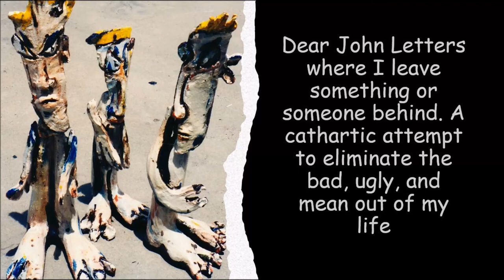Dear John Letter Ten: Dear Solitary Man,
The painting behind me is titled ‘Born In Captivity’, which refers to being born with an Autism Spectrum Disorder complicated with complicated Post-Traumatic Stress Disorder. I am painting this as a response to April being Autism Awareness Month and will be completed over 4 videos: Alexithymia, My University Experience, Solitary Man, and Chronically Negative People. The stretched canvas is 127cms square and I am using acrylic paint which is being built up in layers. It will become a quite dark painting in the final stage. I work from sketches done and stay with my plan. The blue figure is me and the over-bearing figure represents some crazymakers whom have had their piece of flesh. Unfortunately, it is common for people on the Autism Spectrum to collect the comorbidity of cPTSD (complex Post-Traumatic Stress Disorder) because we do not understand the dynamics of bullies, narcissistic people, or crazymakers well enough to let go of negativity. In this video I discuss that Aspies often do well on their own and perhaps can offer advice on surviving not being welcome in an unfriendly world. I have let go of the need to please others because it is toxic. Friendly people are welcome, but not only on their terms - in other words, do not be intrusive.

This playlist of videos is like Dear John letters where I leave something or someone behind. A cathartic attempt to eliminate the bad, ugly, and mean out of my life. Or attempt to explain it. Unfortunately, I cannot find a lot of humour in my time, but sometimes situations are so stupid they are funny. Because of emotional and physical abuse, I have formed deep scarified tracks in my brain. Frankly, I find much of the world of people insensitive and cruel. Even people who claim to be caring or interested never seem to give me the space I need to develop. Or worse keep me around for their own agendas. However, sometimes directly confronting some abusers is not only impossible but unwise. So, this method is as good as it can get. This world demands too much action when like a cat I just need some acknowledgement without too many demands. So here is a series of short read aloud Letters Not Sent scripts which describes my life on the autism spectrum and the comorbidities resulting from just too much abuse. If you bear with me, I promise to not bore you too much and perhaps like me you are survivors in this tough world. Thank you for coming with me and perhaps not being one of the overbearing types that have an opinion on everything. All the stories or sentiments expressed are true and pruned to their bones. So, here is a life. Maybe they will help others who understand that life does not follow a perfect set of rules. Thank you for listening.